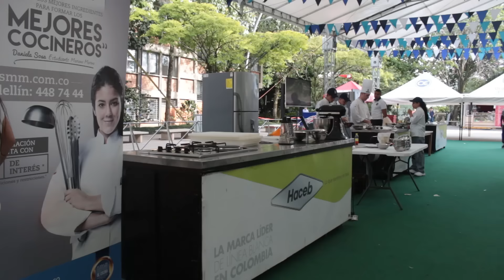Así se vivieron los Días EAFIT